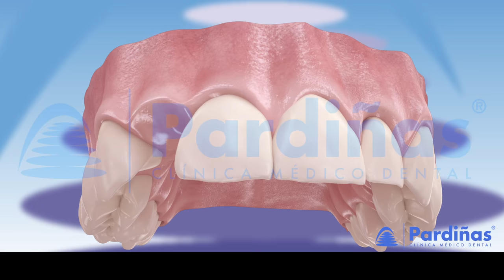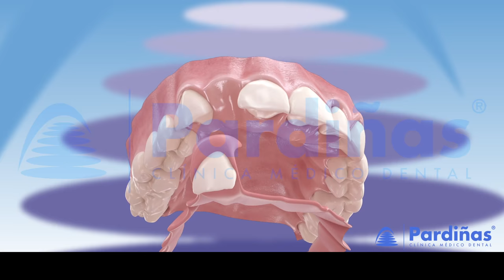Próteses parciais removivéis ©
O que é uma prótese parcial removível e como funciona?

Vídeo 3D da Clínica Pardiñas sobre próteses parciais removíveis.

Este tipo de prótese é um tratamento para repor dentes perdidos e estruturas ósseas atrofiadas ao longo do tempo, por meio de dispositivos bucais com dentes artificiais, que podem e devem ser retirados da boca para facilitar a limpeza tanto da prótese quanto da cavidade oral. Após um tempo variável de adaptação, melhoram a mastigação, a estética e a fala.

Essas próteses removíveis são fixadas em alguns dentes naturais por dispositivos não rígidos, chamados retentores (também conhecidos coloquialmente como "ganchos") e, em alguns casos, também repousam na mucosa das áreas edêntulas. Por estes motivos, ao mordê-los nota-se um certo balanço, fazendo com que a mastigação não seja tão eficaz como nos dentes naturais.

Limitações:
    - Com o passar do tempo, os dentes naturais remanescentes mudam de posição, principalmente aqueles que são "empurrados" pela prótese e, além disso, o osso sobre o qual repousam também muda de forma, com o qual esses dispositivos se desiguais, produzindo algum desconforto, inclusive ulcerações , que requerem adaptação por parte do dentista e, após um tempo variável, substituição por outra nova prótese.
    - Os elementos metálicos e, em menor medida, os elementos acrílicos podem sofrer fracturas com a utilização. Essas fraturas requerem reparo imediato para evitar possíveis problemas causados ​​por estruturas quebradas.
    - Quanto à mastigação, as próteses removíveis não conseguem substituir os dentes originais. A sua capacidade de corte e esmagamento, assim como a força que podemos exercer sobre este tipo de prótese é inferior à que podemos exercer sobre os nossos dentes.

    -A característica de balanceamento deste tipo de prótese significa que, acima de tudo, alimentos que se fragmentam em pequenas partículas duras (como nozes), podem ser introduzidos sob a prótese, com o desconforto que isso causa.